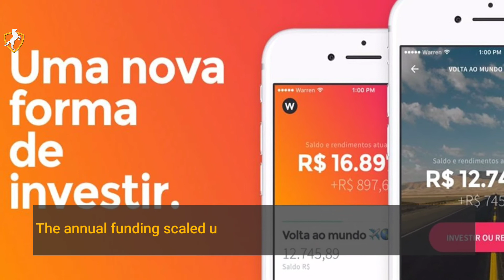Latin America's Warren Brasil Has Raised US$22.5 Million In Series B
A Brazilian Investment platform Warren Brasil has raised US$22.5 million in a Series B round led by QED Investors. Founded in 2017, the platform aims to make the process of investing as transparent as possible. The investment round saw participation from the Kaszek Ventures, Chromo Invest, Ribbit, MELI Fund, WPA, and Quartz. The startup will use the funds to boosts the development of its technology, according to Contxto. The FinTech industry in Latin America experienced increased funding between 2016 and 2019. The annual funding scaled up from US$350.4m to US$2.75bn with annual capital growth of 98.9%. , according to FinTech Global. In the first quarter of 2020, the FinTech industry in Latin America raised $475.1m.